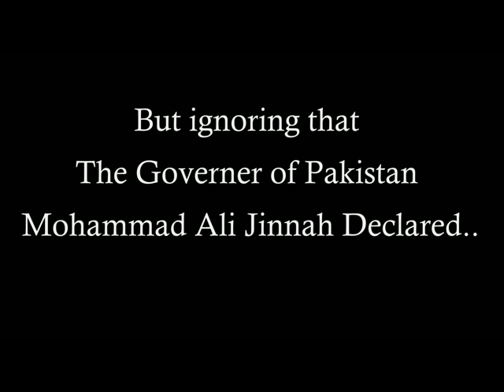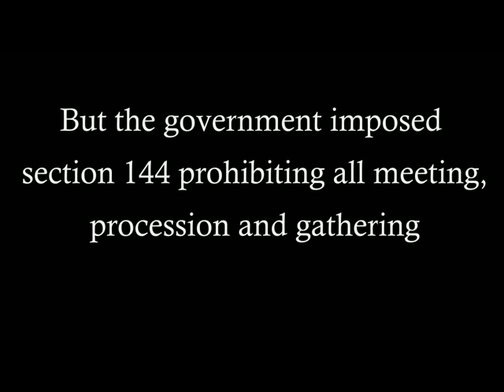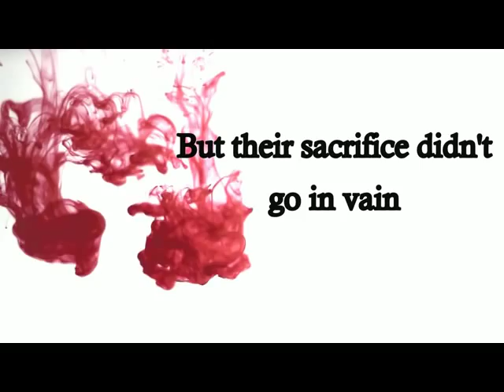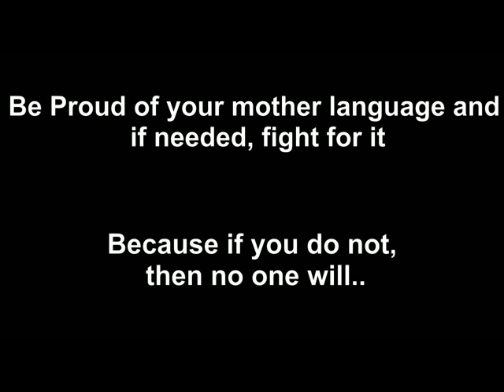Documentary International Mother Language Day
This video was made on International Mother Language Day-2013 celebration organized by Bangladesh Student Association of Memorial University of Newfoundland